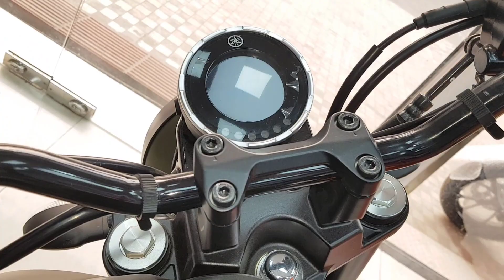New Yamaha 155 -2020 [ XSR155 ] Launch Date in india -2020 | Expected Price india & Bangladesh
2020 Yamaha XSR155 Expected Launch Date in india-2020 | Expected Price Price india & Bangladesh Review bike Features & Spec & Details

Yamaha XSR155 to hit another Asian country after Thailand & Expected Yamaha XSR155 Launch Date in india February 2020

2020 Yamaha XSR155 upcoming bike in india
Best YamahaXSR155 in bangladesh Thai version -New bike

New 2020 Yamaha XSR155 Price in India & Bangladesh

Yamaha XSR155 Mileage & top Speed

New Yamaha XSR155  Top Speed 135 kmph
New Yamaha XSR155 Mileage  52.02 kmph

New Yamaha XSR 155 Price in India & Bangladesh

Yamaha XSR155 Price in india 1,50,000 | Expected Price- indian Version
Yamaha XSR155 Price in Bangladesh BD525000 -TK | Thai version

Yamaha XSR155  Features

Speedometer Digital
Tachometer   Digital
Trip Meter      Digital
Odometer       Digital
Fuel Gauge    Digital
Gear Indicator Digital
Rev-limiter Indicator- Yes

Yamaha XSR155 Specification

Engine Description 155.1cc, Liquid Cooled, Single Cylinder
Front Suspension USD Forks (India Will Get Conventional Telescopic Forks)
Frame Delta Box
Rear Brake 220mm Single Disc
ABS-Yes
Front Tyre 110/70-17 (India Will Get 100/80-17)
Pass Light-Yes
Battery Type Maintenance Free (ETZ-5)
Capacity 4.0Ah (10HR)
Voltage 12V
Head Light LED Head Light
Tail Light LED Tail Light
Turn Signal Light (Front) 12V, 10W×2
Turn Signal Light (Rear) 12V, 10W×2
Position Lamp-Yes

Yamaha 155- Black Edition ( XSR155 ) In Bangladesh
River Race-Showroom
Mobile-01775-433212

New Yamaha XSR 155 Available in Bangladesh -only Thai Version

Bangladesh Showroom - Hafsa Mart
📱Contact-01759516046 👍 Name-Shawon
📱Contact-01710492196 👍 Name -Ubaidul